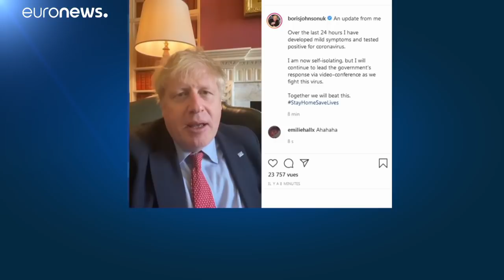Boris Johnson, positivo por coronavirus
También ha dado positivo el ministro de Sanidad, Matt Hancock.…